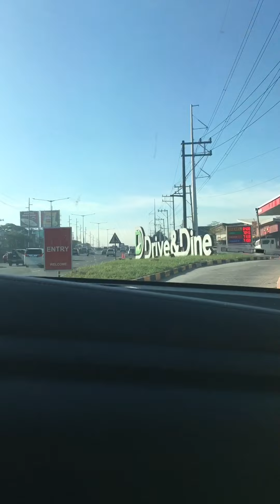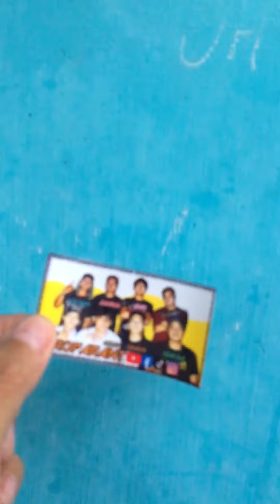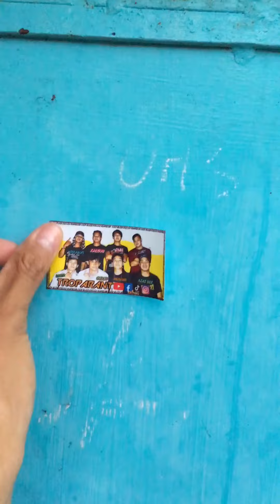Highlights the bigest nike factory store in the philipines (training)